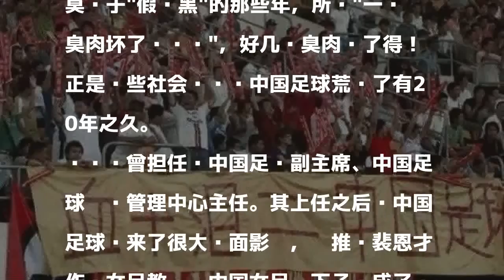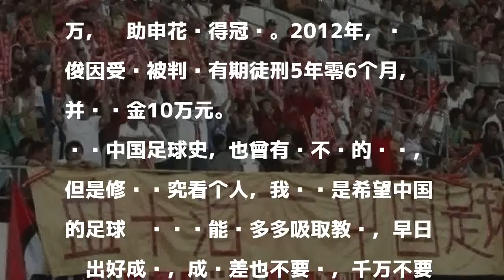这五个人让中国足球荒废了20年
發表評論評論如下。